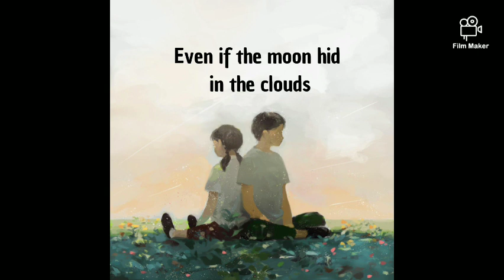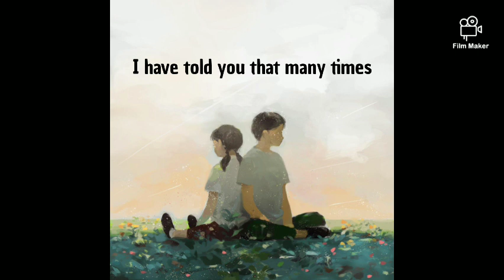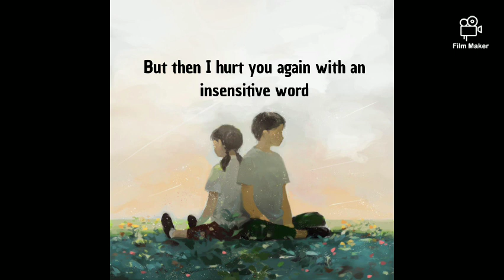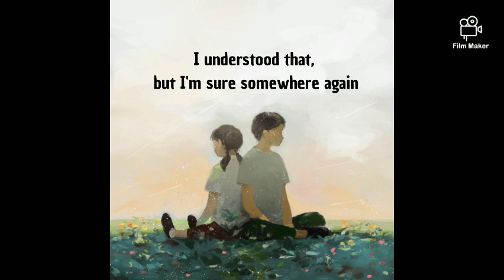Yourness-Hibi Tsuki wo Miru Eng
His voice is so clean and crisp. Beautiful song